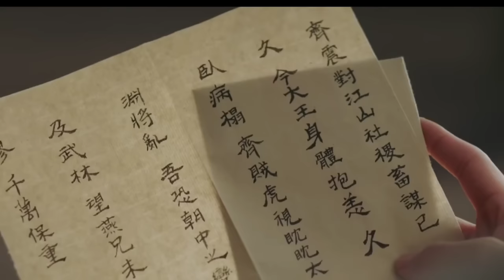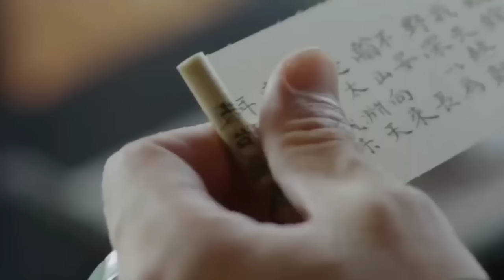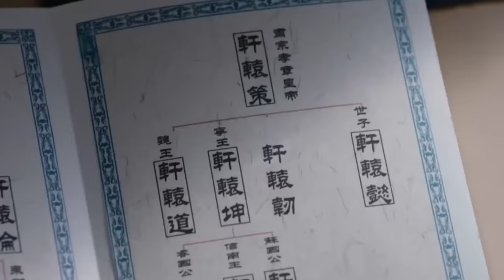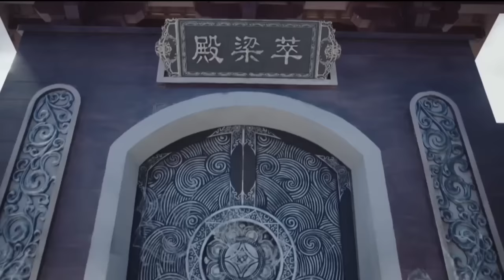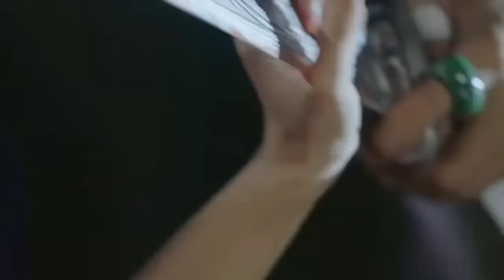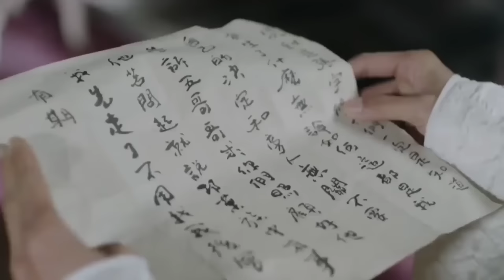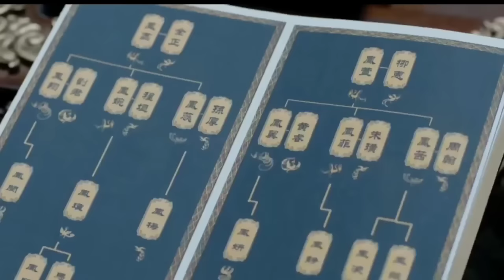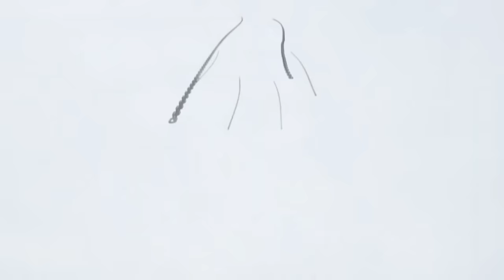PEMUDA LEMAH YANG MENJADI KARTU AS 5 KERAJAAN TERKUAT !! - AWALNYA DISEPELEKAN KUNGFUNYA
Legend of Fuyao merupakan sebuah serial mandarin bergenre drama kolosal fantasi yang diadaptasi dari novel ternama. Mengisahkan tentang seorang gadis bernama Meng Fu Yao (Yang Mi) dimana ia merupakan seorang putri raja.

Meng Fu Yao sebenarnya merupakan seorang yatim piatu yang kemudian hidupnya diasuh oleh seorang budak. Ia sendiri adalah pewaris batu lima warna yang keberadaannya sangat dicari guna keseimbangan lima negara.

Fu Yao yang telah beranjak dewasa kemudian ikut salah satu perguruan silat bernama Xuan yuan untuk mempelajari ilmu bela diri. Ia sendiri tidak berbakat dalam menguasai penggunaan senjata tajam dalam bela diri atau kultivasi, namun Fu Yao sangat pandai dalam seni bela diri.

Setelah mempelajari ilmu bela diri dengan cukup matang, ia pun memutuskan untuk mengembara. Hal ini Fu Yao lakukan demi mencari jati dirinya sebenarnya dan juga mengumpulkan lima batu warna yang telah hilang lama sebelumnya.